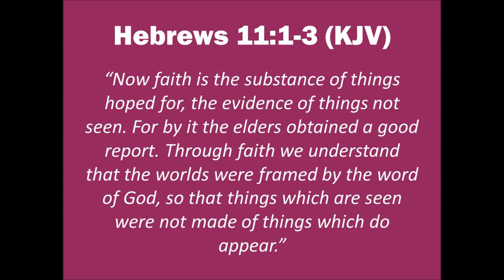What Do You See When You Look In The Frame - Rachel L. Proctor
Did you know that you are still Gods Masterpiece even if your life is in pieces right now? That's right! Your reality is not determined by your circumstances. Your reality is determined by what you place your focus on!

Listen to this life changing message which is full of both humor and inspiration from speaker and influencer, Rachel L. Proctor from the 2016 Oak Gardens Church - Grace Women's Conference.

You can connect with Rachel on her or through her FREE Emerge Online Devotional App which is available in both the App Store and the Google Play Store!